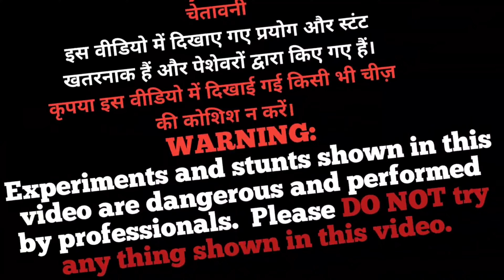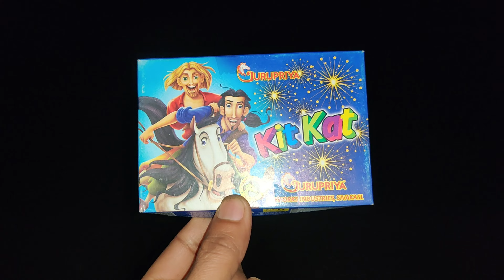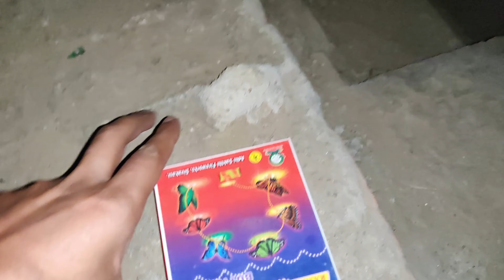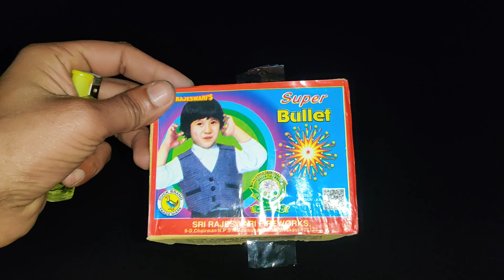DIWALI Patake testing 2023 | New Firecrackers testing 2023 | Diwali fireworks testing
DIWALI Patake testing 2024 | New Firecrackers testing 2024 | Diwali fireworks testing

Video Topics:-
DIWALI Patake testing 2023
New Firecrackers testing 2023
diwali crackers testing
crazy rajasthani hacker
diwali 2023
diwali ke patake
diwali stash
diwali video
diwali ki video
diwali pataka
diwali stash testing
diwali videos
diwali chakri
diwali stash mr indian hacker
diwali stash 2022
diwali skyshot
diwali celebration
diwali stash 2022 testing
happy diwali
diwali stash 2023
best diwali pataka